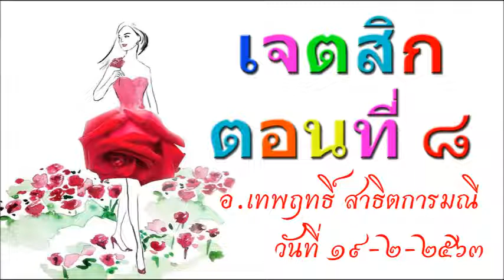เจตสิก ครั้งที่ 8 วันที่ 19-2-2563 อ.เทพฤทธิ์ สาธิตการมณี